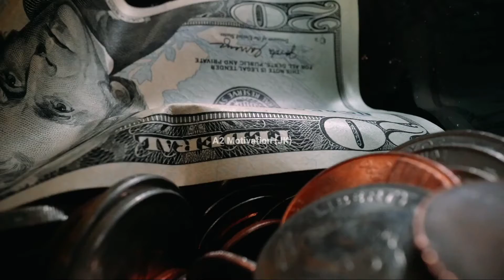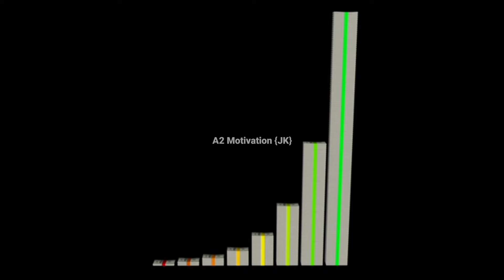How to First Time 1 Billionaires in the World💰shorts_video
🔥🔥How to First Time 1 Billionaires in the World🔥🔥
হ্যালো বন্ধুরা,
আপনারা কি জানেন যে পৃথিবীতে সর্বপ্রথম 1 বিলিয়ন ডলারের মালিক কে ছিলেন।অবশ্যই এক বিলিয়ন টাকা অনেক এবং আমাদের থেকে আরও 200 বছর আগে এই টাকা অনেক মূল্য এক বিলিয়ন সমান।

Hello friends,
 Do you know who was the first owner of 1 billion dollars in the world. Of course, one billion rupees is a lot and 200 years before us, this money is worth one billion rupees.